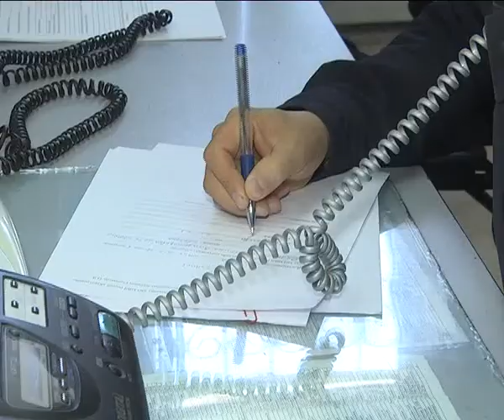КунгурТВ 23 11 2017 Вспыльчивые кунгурские женщины